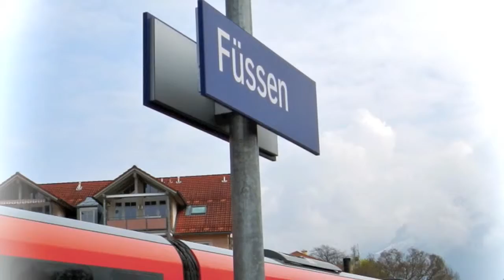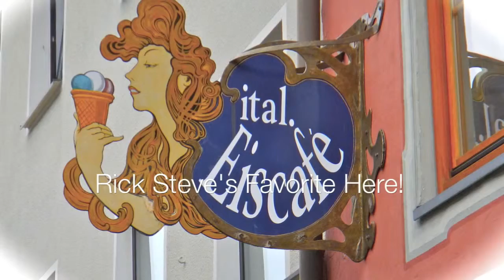Copy of Fussen and the Castle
Fussen and the Castle